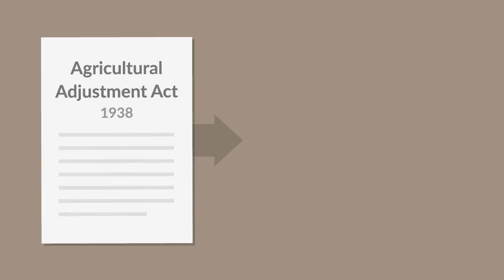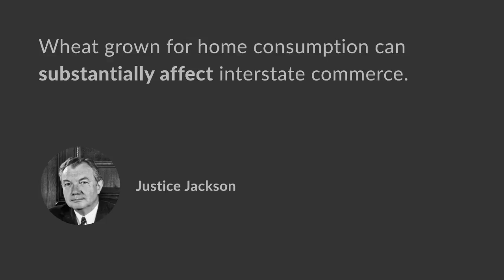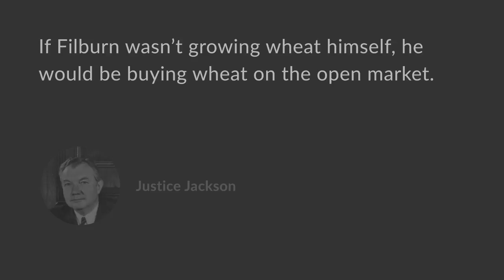Wickard v. Filburn Case Brief Summary | Law Case Explained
Wickard v. Filburn | 317 U.S. 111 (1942)
In 1942, the United States Supreme Court in Wickard versus Filburn told a farmer that he couldn’t have his wheat and eat it too.

In an attempt to improve the meager economic climate in the wake of the Great Depression, Congress enacted the New Deal. One piece of legislation, the Agricultural Adjustment Act of 1938, imposed a maximum quota on the amount of wheat that farmers could produce. Congress enacted the Act in response to a nationwide wheat surplus relative to demand.

Want more details on this case? Get the rule of law, issues, holding and reasonings, and more case facts